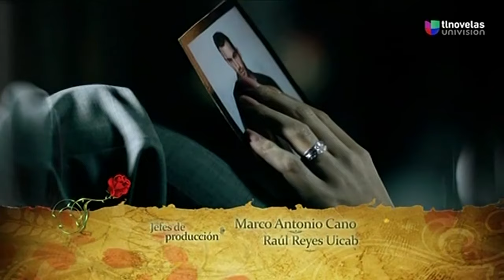Teresa | Entrada 2 | Univision Tlnovelas